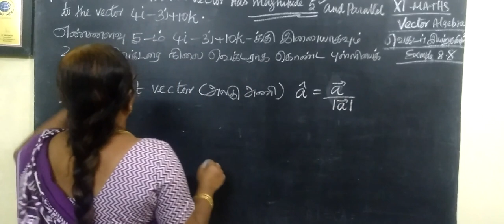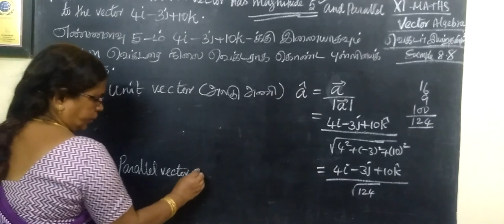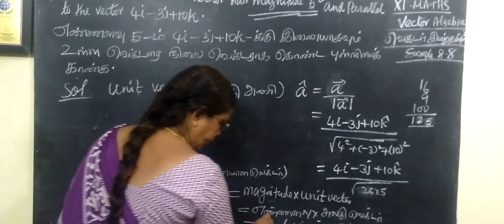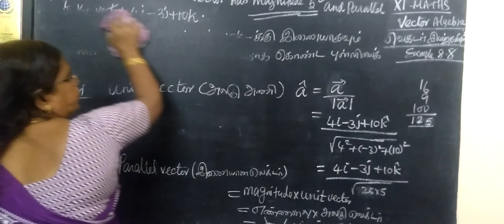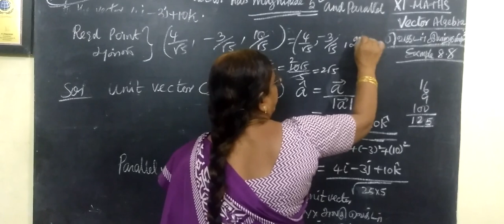11-M [EXLE-8.8] Vector Algebra-வெக்டர் இயற்கணிதம் # Gomathi maths_